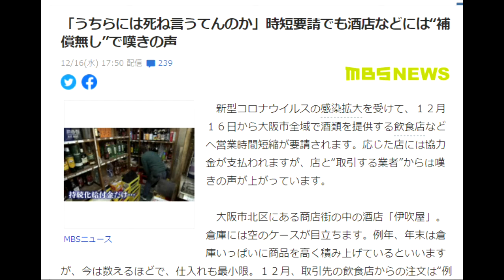【隠居TV】最悪だ！大阪「うちらには死ね言うてんのか」時短要請でも酒店などには“補償無し”で嘆きの声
「うちらには死ね言うてんのか」時短要請でも酒店などには“補償無し”で嘆きの声

「件名：速稼塾（あなたのお名前）」